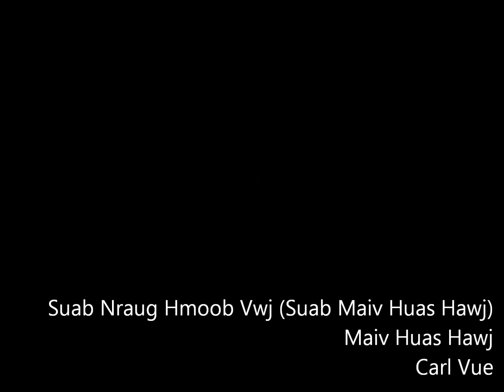Suab Nraug Hmoob Vwj